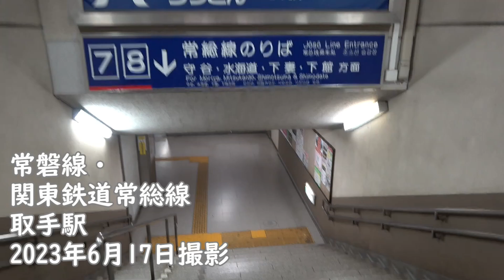A390【DMH17形エンジン】関東鉄道キハ310形最後の活躍【前編】